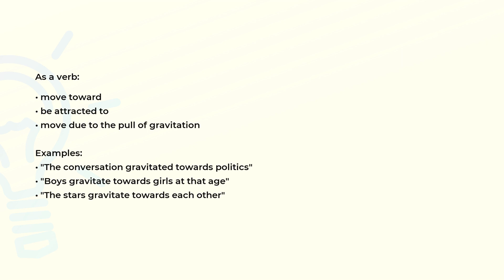What is the meaning of the word GRAVITATE?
Definition, examples of use and spelling of the word GRAVITATE.

(00:00) Intro
(00:08) As a verb
(00:33) Spelling

As a verb (00:08):
• move toward
• be attracted to
• move due to the pull of gravitation

Examples:
• "The conversation gravitated towards politics"
• "Boys gravitate towards girls at that age"
• "The stars gravitate towards each other"